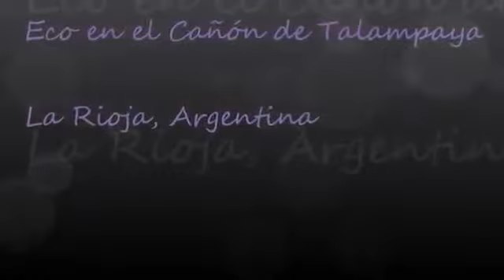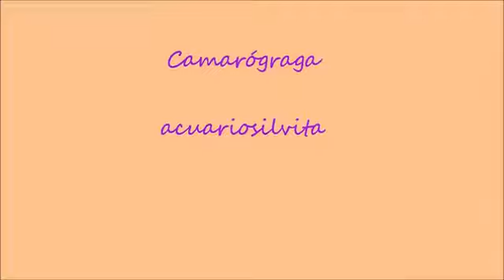ECO EN PARQUE NACIONAL TALAMPAYA, LA RIOJA wmv